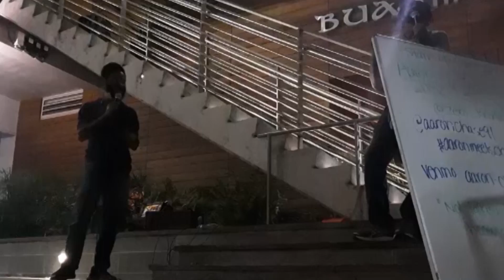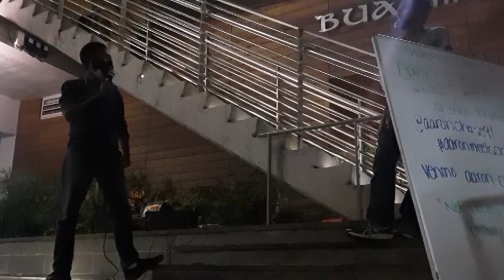Misconceptions -Zero Rimpson -Stand Up Comedy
Did some street stand up with Aaron Chase